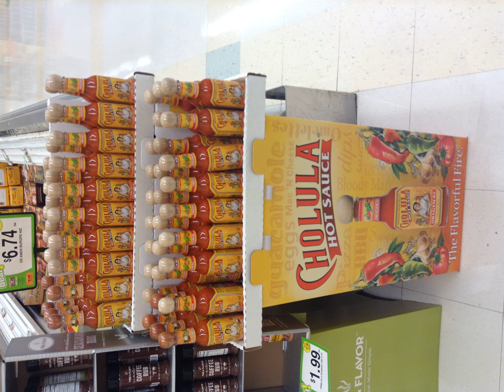Cholula Hot Sauce | Wikipedia audio article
This is an audio version of the Wikipedia Article:
Cholula Hot Sauce

SUMMARY
Cholula hot sauce is a brand of chili-based hot sauce, manufactured in Chapala, Jalisco, Mexico, and licensed by José Cuervo. According to its manufacturers, Cholula hot sauce rates 500-1,000 on the Scoville scale though other sources measure it as being over three times hotter, at 3,600 Scoville units. The product is packaged with an iconic round wooden top. Six varieties of Cholula are widely marketed in North America, including Original, Chipotle, Chili Garlic, Chili Lime, Green Pepper, and Sweet Habanero.